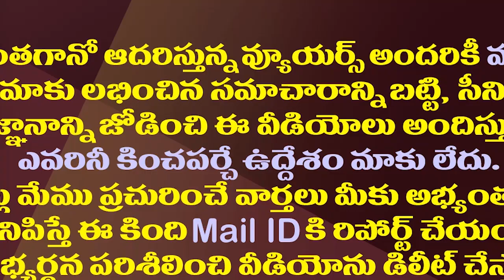చంద్రబాబు-బాలకృష్ణను వరుసబెట్టి ఉతికేసిన కొడాలి నాని| Kodali Nani Open Challenge To Chandrababu